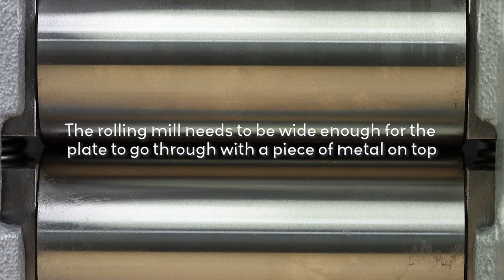How To Use A Pattern Plate To Make Jewellery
Welcome to Cooksongold! In this video, we'll guide you through the art of patterned texture creation on jewellery using a rolling mill and the renowned Durston pattern plate. Whether you're a jewellery enthusiast or a budding artisan, this tutorial will empower you to transform your designs into unique and eye-catching pieces. and discover a wide range of tools and supplies to elevate your jewellery-making journey.